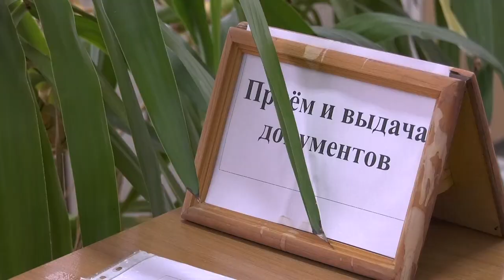В ЗАГСе подвели итоги уходящего года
В отделе ЗАГС нашего города представили статистику за 2021 год и рассказали, сколько родилось малышей, какие имена чаще всего выбирают для новорождённых, а также сколько пар решили заключить брак или развестись.